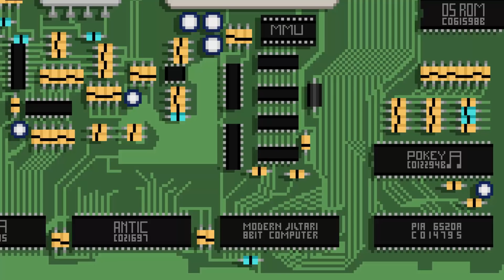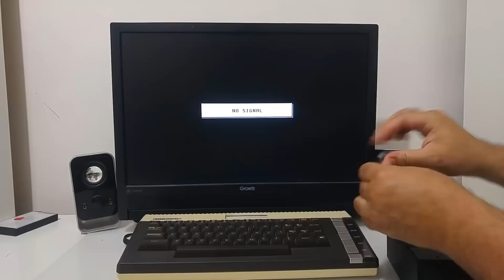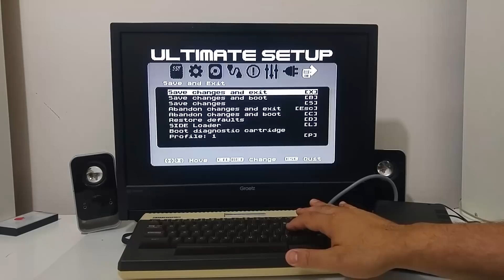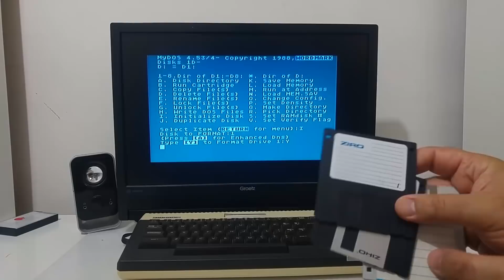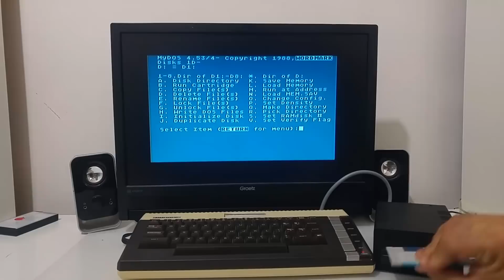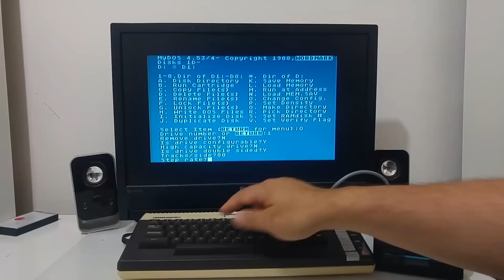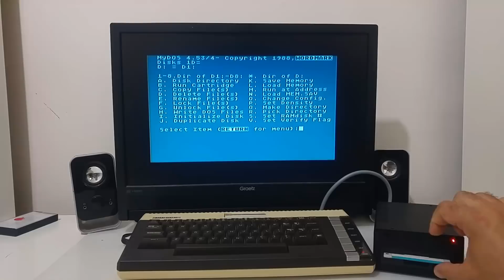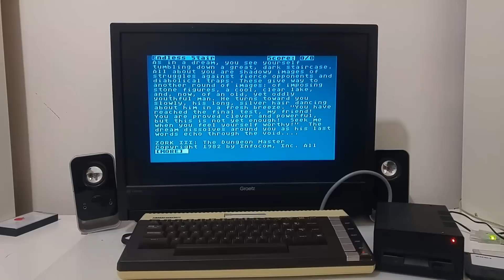3.5" Drive for the Atari 8bit computer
In this video I show an ATARI 3.5" disk drive connected to the ATARI 800XL computer